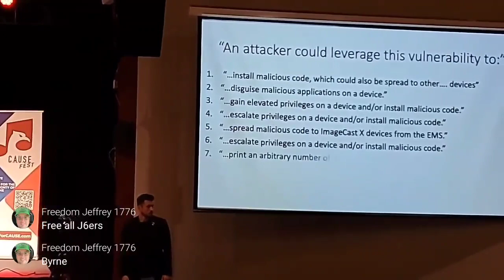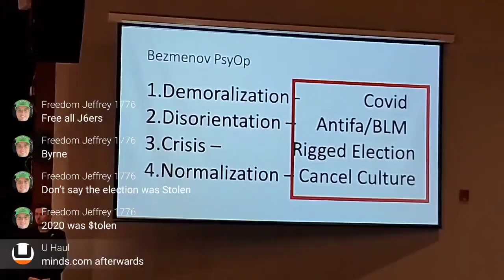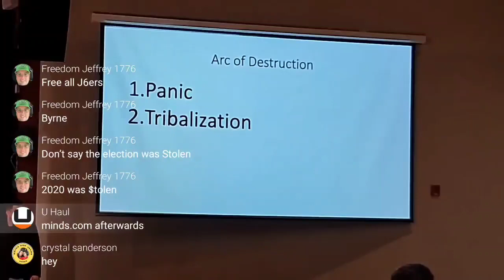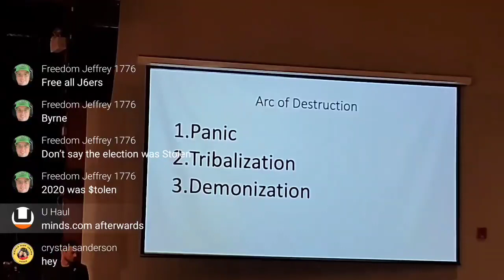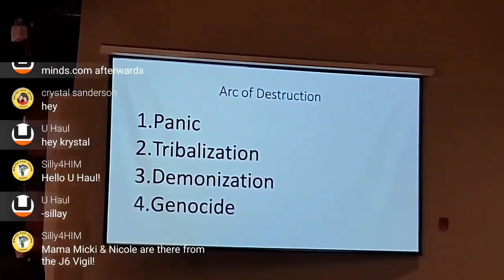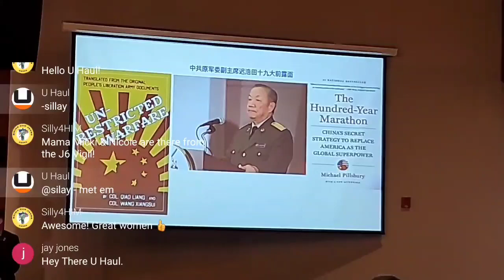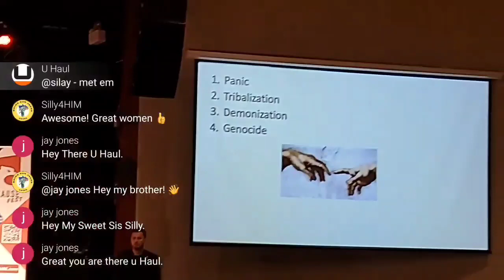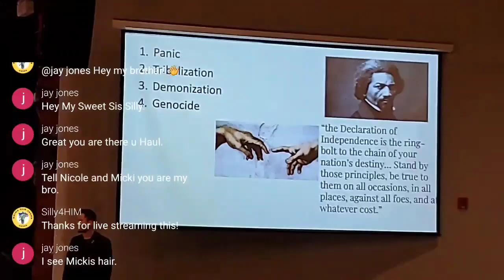C.A.U.S.E Fest 2023 - Patrick Byrne(Former Overstock CEO)